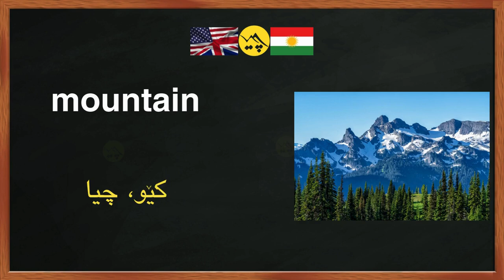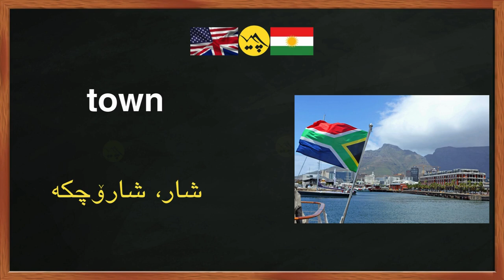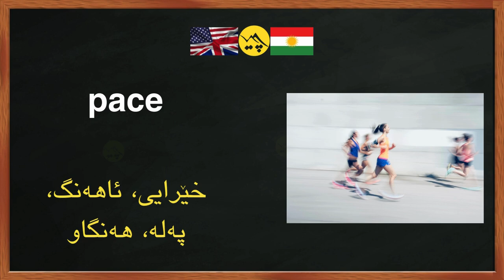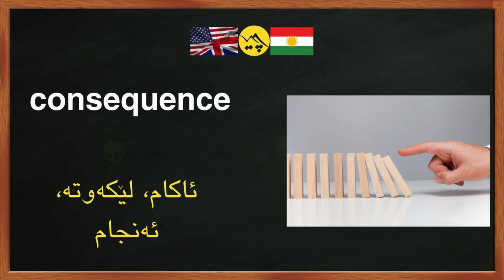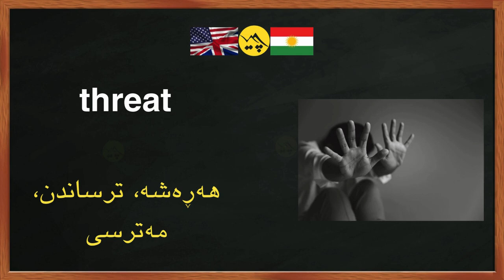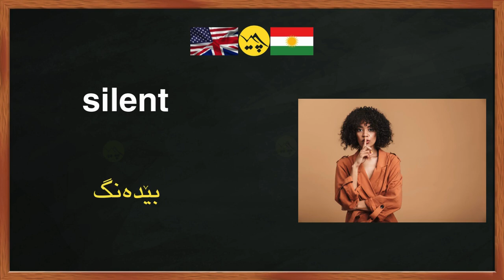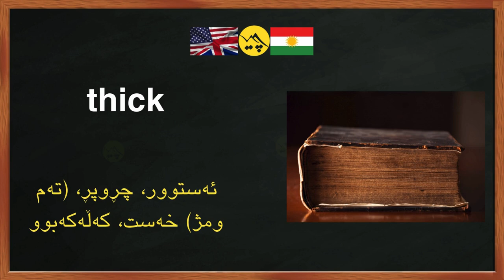چوار هەزار وشەی پێویستی ئینگلیزی کتێبی دووهەم، وانەکانی یەک تا پێنج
فێربوونی زمانی ئینگلیزی بە وێنە و دەنگ لە سەرەتاوە.